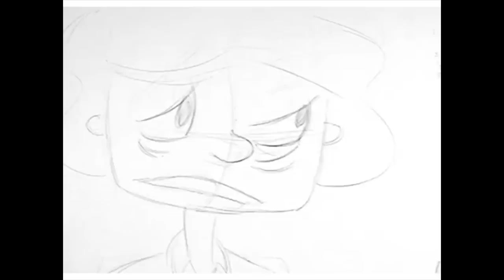Late Night Snack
Bonnie comes home from late from work one night and her heart has only one desire: a snack. Little does she know what getting some Nutty Choco Goodness Fun Time Spread may cost her.

My 30 second film for sophomore year at Laguna College of Art and Design